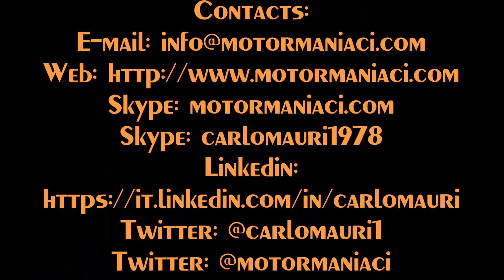18 Novembre 2015 - EICMA - Stand Lowrider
18 Novembre 2015 - EICMA - Stand Lowrider

Flickr: carlo.mauri1978
Thumblr: carlomauri1978